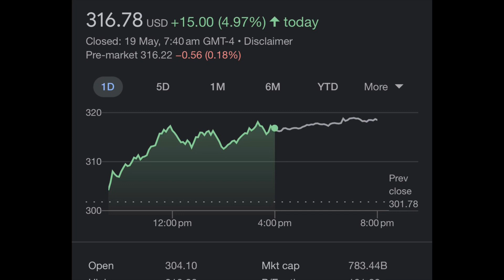NVDA Stock: How far can NVIDIA stock run? SERIOUSLY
NVIDIA stock: I am in a fortunate position right now that one of my largest holdings has basically doubled in value for me. My big question is how much further do you think NVDA stock can run at the moment? And what are your thoughts - should i cash out/partially cash out? Or do I keep riding the rollercoaster?